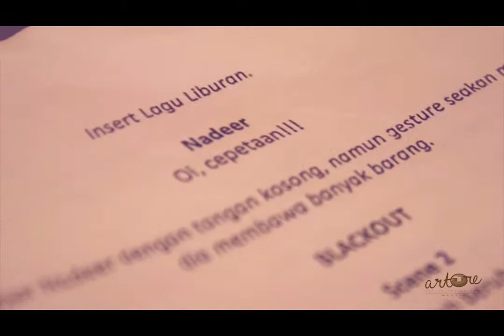[FULL] Behind The Scene Arture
ARTURE is a large art performances that connects multiple units of student activities into one stage. This event is part of the Ultima Festival MMXV series of events.
16th October 2015. Universitas Multimedia Nusantara

Videographer:
Ricky Utomo
Marchelino Imam
Dhenty Sahara
Detra Hokie
Christevan Destitus
Aristya Putra

Video Editor:
Ricky Utomo
Dhenty Sahara